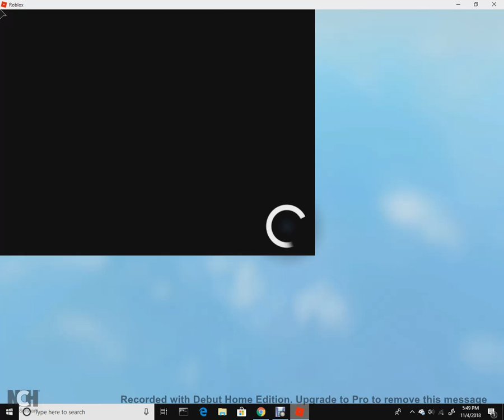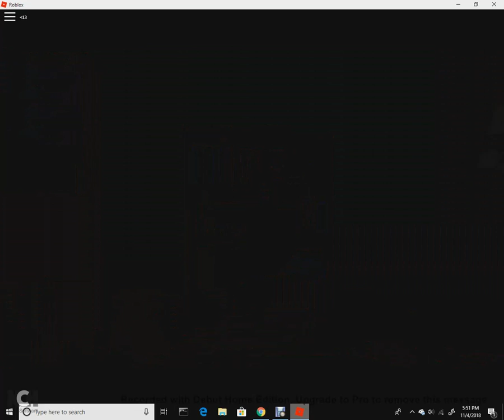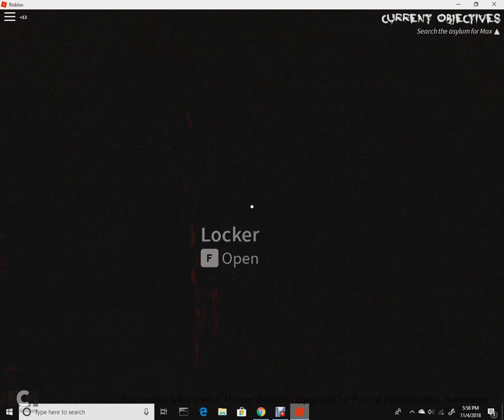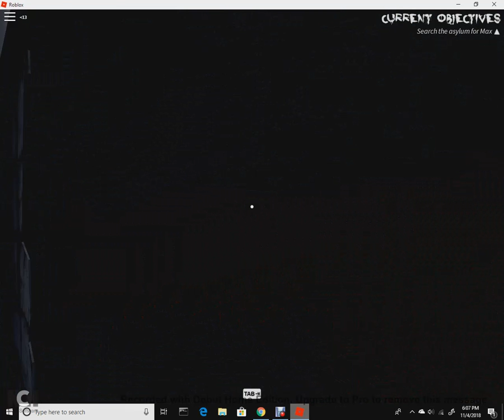Roses (unofficial)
john and his friend max entered for a movie contest. They didnt know how haunted the newport asylum was. Max went in and didn't return.now max is missing.Just because of a movie.Now John has to find him.But who know what lurks around in that asylum...